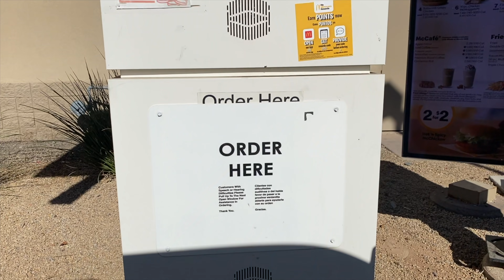LABRADOR TRIES FIRST MCDONALDS HAPPY MEAL!!